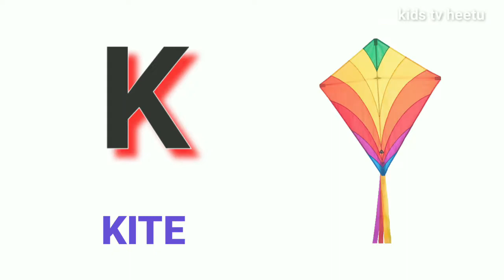a for apple b for ball c for cat|abcd|abcd song|phonics song|kids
Song,
phonics song,
phonics songs
abc song
alphabets
chuchutv
preschool
kids
a1kidstv
abcd
english varnamala
english alphabet
abc
nursery rhymes
children songs
kids song
kids learning
balgeet
happy bachpan